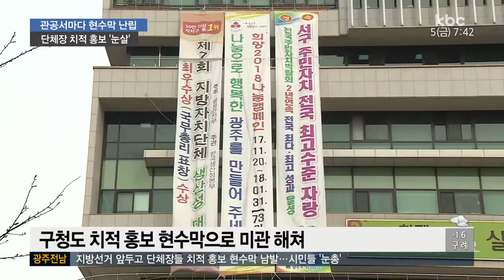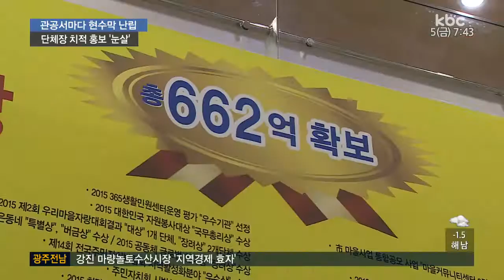지방선거 앞두고 관공서는 홍보 현수막으로 몸살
613지방선거를 앞두고 관공서마다 단체장의 치적을 홍보하는 현수막이 부쩍 많이 내걸리고 있습니다.

현역 프리미엄을 이용한 단체장의 과잉 홍보에 시민들은 눈살을 찌푸리고 있습니다.

전현우 기자의 보도입니다.